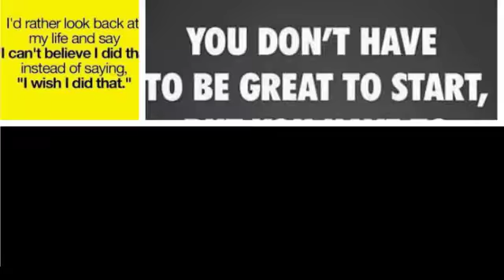My Glam Girls Want YOU!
Paparazzi is BOOMING and my team is on FIRE!